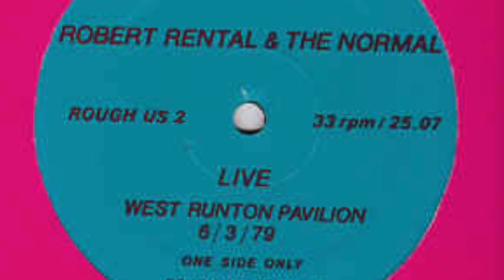Remembering Robert Rental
This song is a tribute to the late Robert Rental and was released on Weep, O' Mine Eye's CD "Music from a Plastique Environ" in 2003. This song is a cover of a portion of Robert Rental and The Normal's Live from West Runton Paviliion Album released on Rough Trade Records in 1979.
The music of Robert Rental and Thomas Leer serves as a major influence for the music of Weep, O' Mine Eyes.